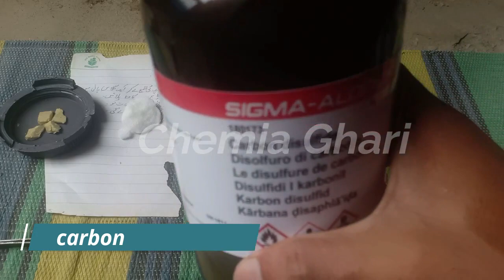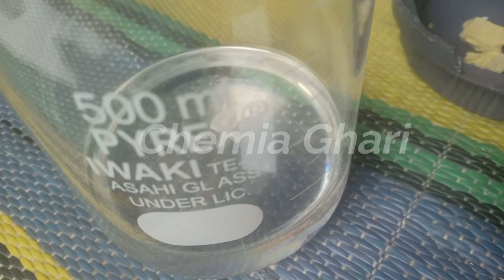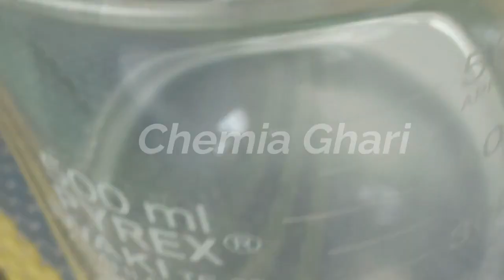Phosphorus dissolve in carbon disulphide | फास्फोरस कार्बन डाइसल्फाइड में घुल जाता है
in this video i am show you , Can possible Phosphorus Dissolve in any liquid?
carbon disulphide dissolve phosphorus in seconds .